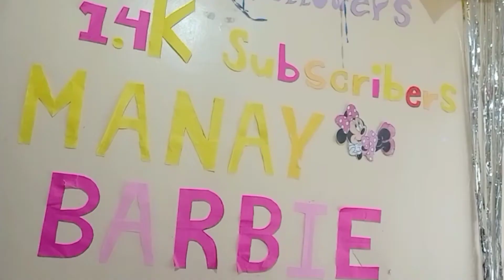Daghang SALAMAT 100K followers on tiktok